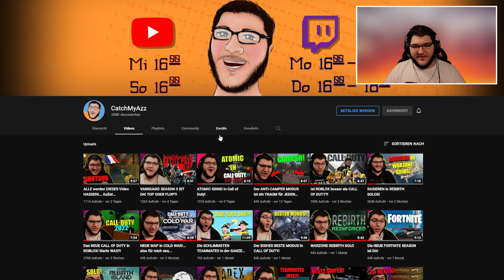BANANEN WAFFE in VANGUARD? | FLOP ODER TOP?!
Hey Kuss geht raus, danke fürs anschauen :)!
► MEINE HARDWARE:
Belichtung (2x)
Bildschirm1 (144Hz)
Bildschirm2 ( 4k )